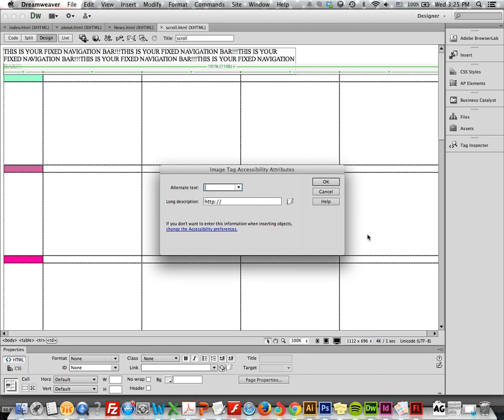Insert an image and adjust its position in a table cell Broadband